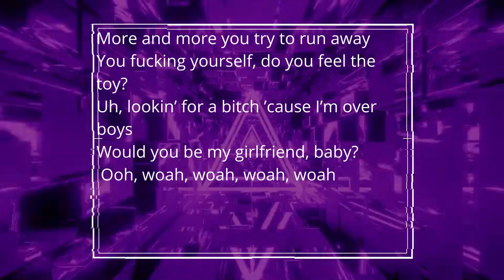Static Steve Lacy Lyrics English